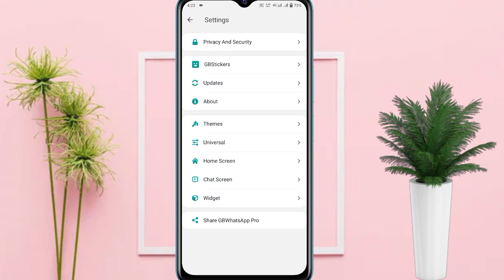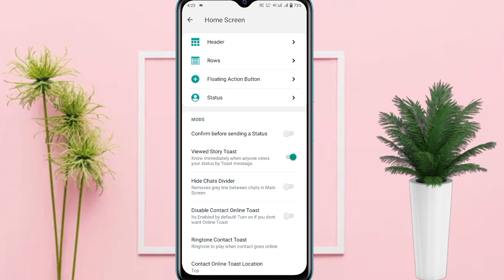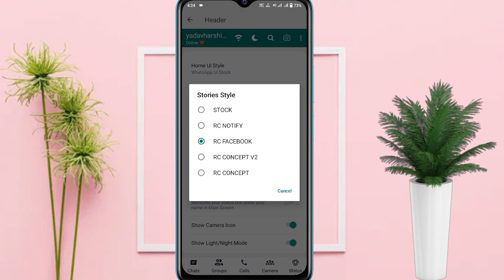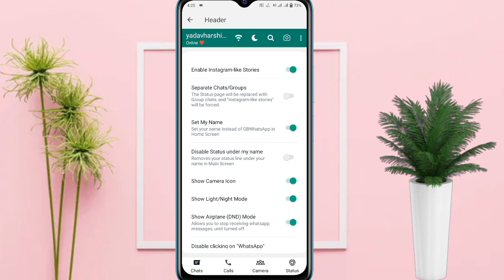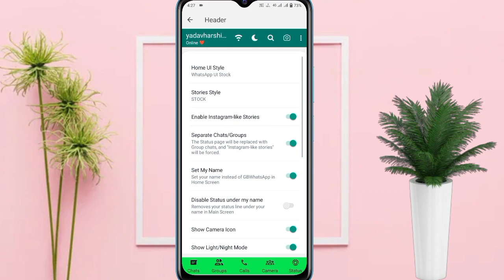GB Whatsapp header setting | GB Whatsapp home screen header setting | GB Whatsapp all settings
GB Whatsapp header setting
GB Whatsapp home screen header setting
GB Whatsapp all settings
GB Whatsapp home screen all settings
GB Whatsapp 2023 New version
GB Whatsapp all important settings
GB Whatsapp important setting
GB Whatsapp header all settings
GB Whatsapp header important settings
GB Whatsapp chat all settings
GB Whatsapp
WhatsApp New version
GB Whatsapp New version 2023 update
GB Whatsapp kaise chalaye
GB Whatsapp kaise use kare
GB Whatsapp chat setting
GB Whatsapp privacy settings
GB Whatsapp lock setting
GB Whatsapp chat hide kaise kare
GB Whatsapp chat hide setting
GB Whatsapp notification settings
GB Whatsapp online toast setting